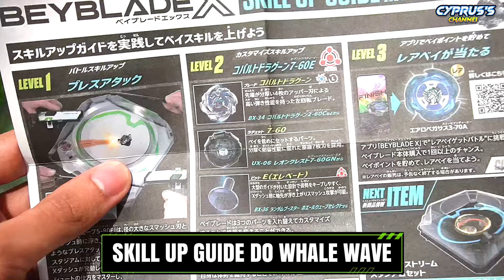Beyblade X Skill Up Guide #14: COBALT DRAGOON 7-60E Beyblade X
A Takara Tomy mandou testar um novo combo curioso para o Cobalt Dragoon: usar 7-60 Elevate! Testado contra diversos beys,como que funcionará esse dragão canhoto atacando?